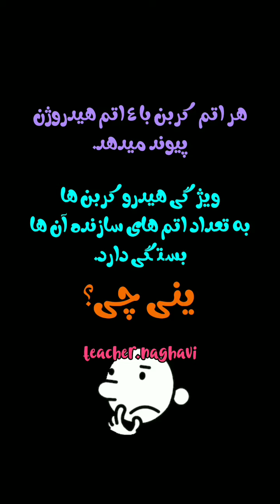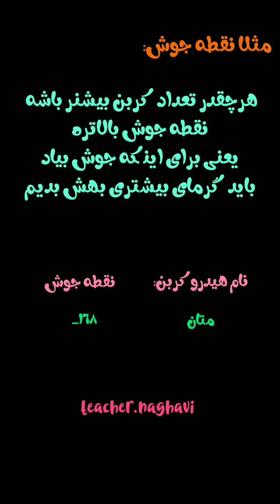مدرس علوم خانم نقوی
بهترین مدرسین علوم در سراسر کشور را جهت تدریس خصوصی به صورت حضوری و آنلاین در آقای تدریس ببینید: